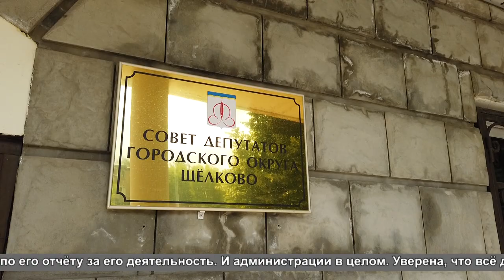Совет депутатов избрал главу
21 за, 1 против, трое воздержались. Сегодня Совет депутатов городского округа Щёлково на внеочередном заседании избрал Главу городского округа. Кандидатов представила конкурсная комиссия. Победил временно исполняющий полномочия главы Андрей Булгаков.